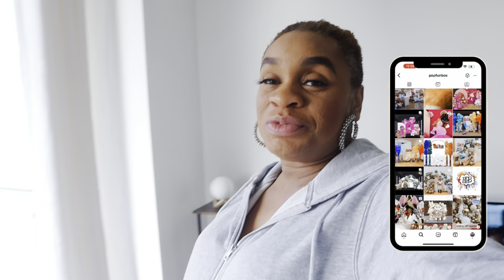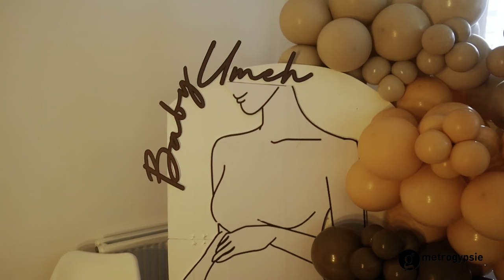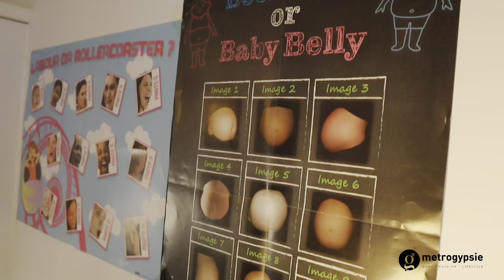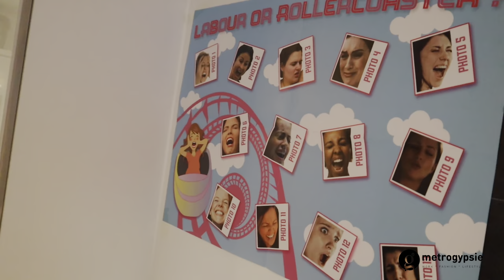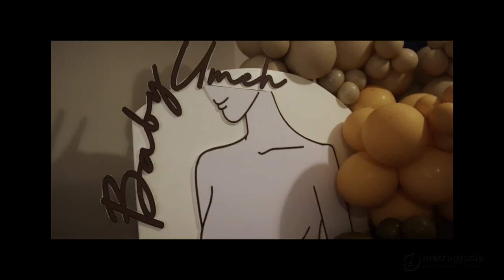Gender Neutral Themed Baby Shower in London